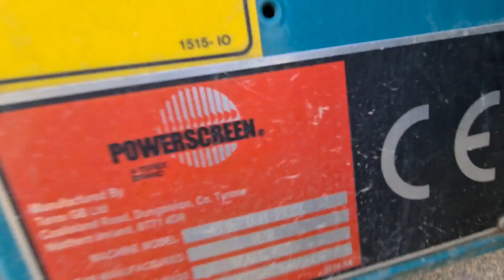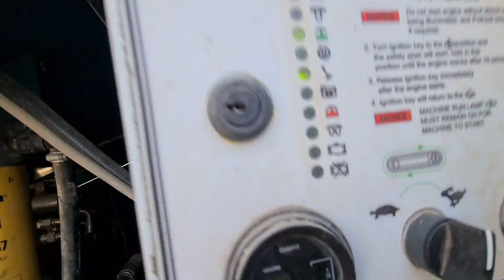2018 POWERSCREEN CHIEFTAIN 2100X For Sale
Powerscreen Chieftain 2100x 3D on tracks
2018 year
895 working hours
Top deck area 6100x1520 mm
Bottom deck area 5500x1520 mm
4-way
Engine Deutz CAT C4.4, no DPF, no ADBlue
Weight 37 tons
Hydraulic tipping grid
Machine can be inspected in south Poland
We can arrange shipping to any place in the world
Machine in very good working condition, like NEW

Contact Deutsch +
Contact English +